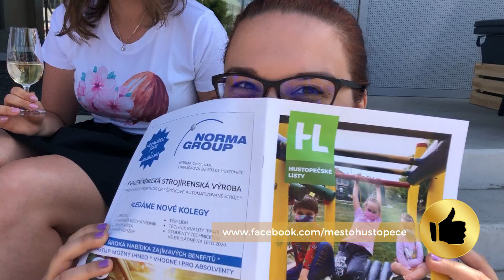Vyhráli jsme Zlatý lajk 2020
Město Hustopeče vyhrálo celostátní soutěž Zlatý lajk 2020 o nejlepší facebookový profil veřejné instituce a porazily tak 58 nominovaných měst do 10 tisíc obyvatel! Máme radost obzvláště z odůvodnění a motivuje nás to být ještě lepší! Díky za přízeň! Váš MaKový redakční tým! ❤️